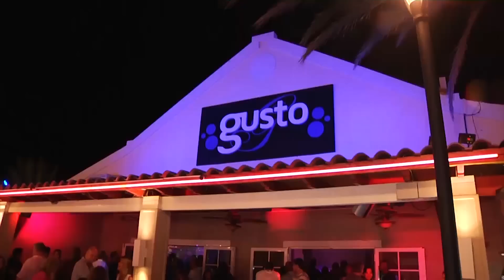Aruba / Lugares Turísticos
Conozca de la mano de nuestros periodistas, uno de los tesoros más hermosos del caribe, Aruba,  con sus s de arenas blancas, actividades extremas como recorridos en los vehículos utvs, aventuras en el fondo del mar; visita al mariposario, y la degustación de toda su gastronómica en los restaurantes más famosos de la. Una buena oportunidad para que le de un reconfortante descanso a su mente y espíritu.